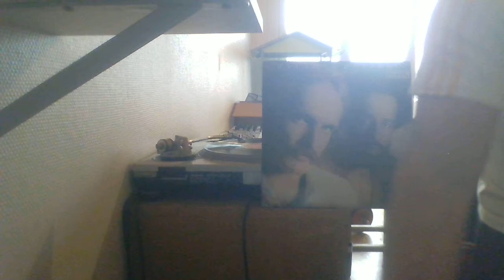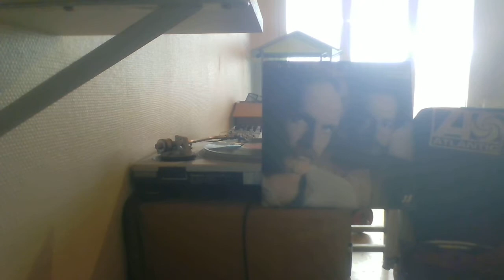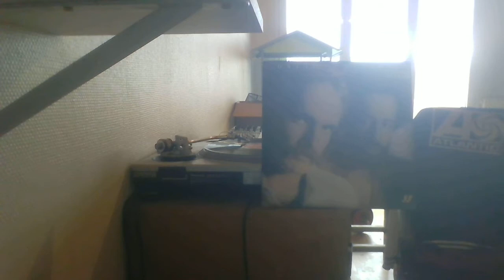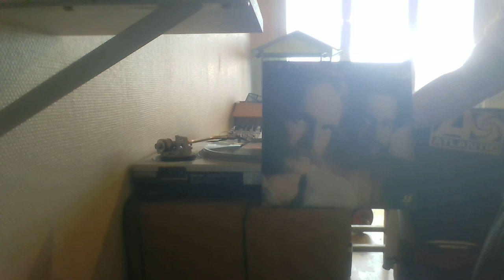DALTON & DUBARRI - SWEET SWEET SWEET THANG HILLTAK REC 79